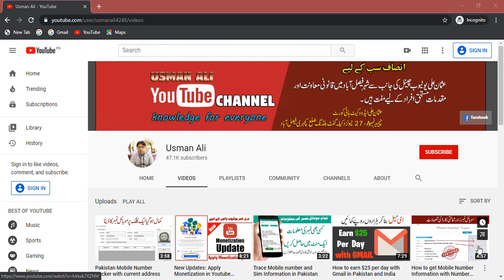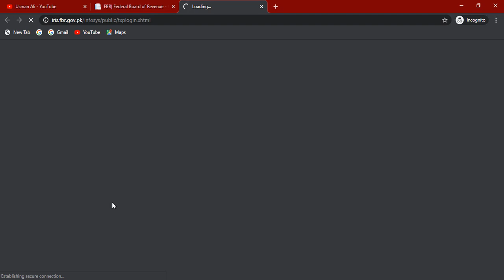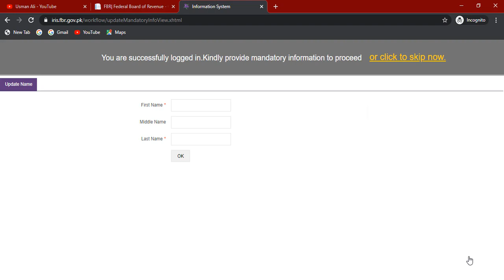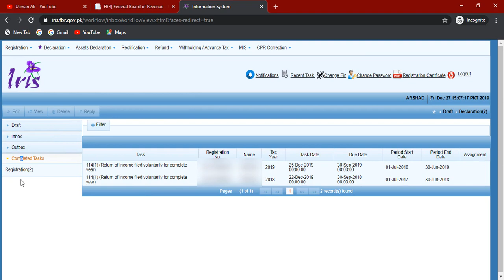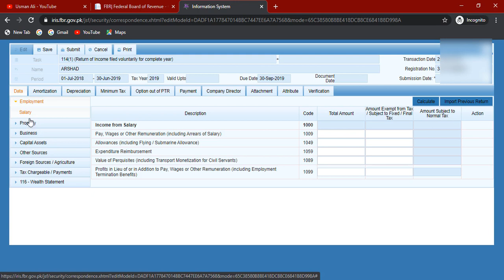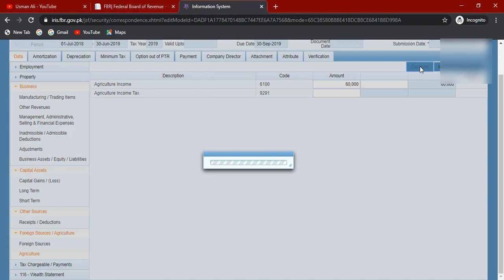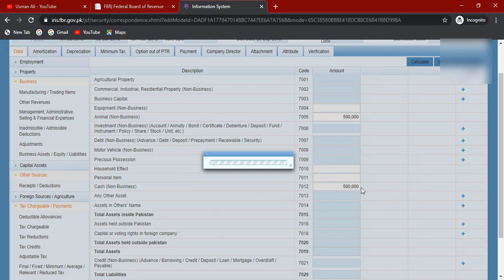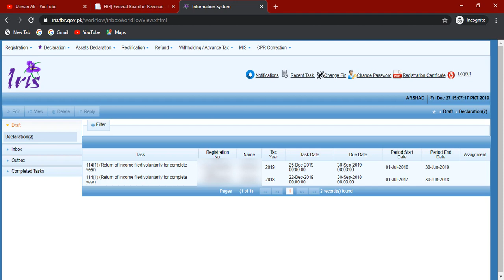How to file Income Tax Return for Pensioner / Retired Person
In Pakistan FBR (Federal Board of Revenue) deal with income tax collecting, today i will share a complete method to file Income Tax Return for Pensioner / Retired Person in Pakistan for government or private employs.